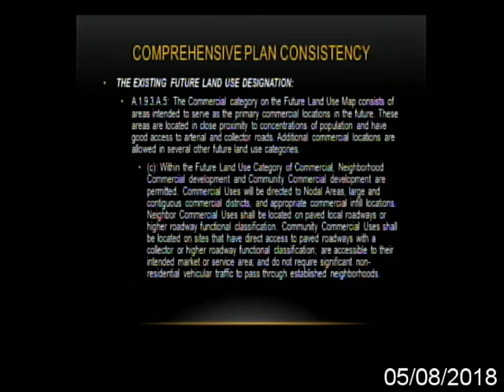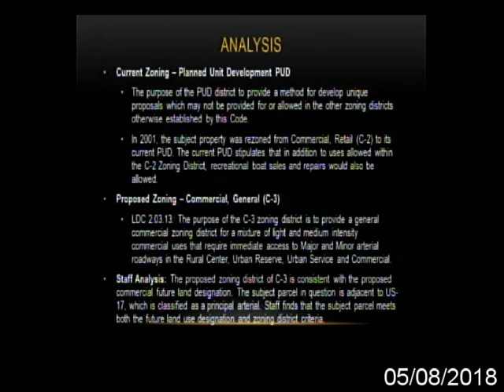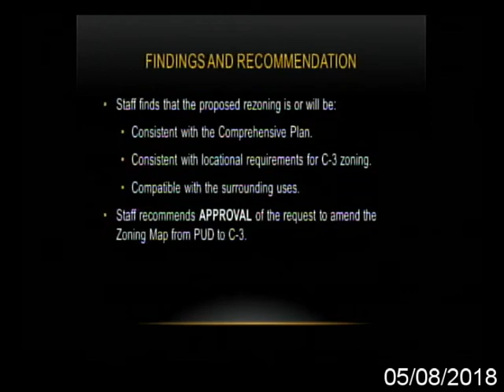May 8th, 2018 - Putnam County BOCC Meeting